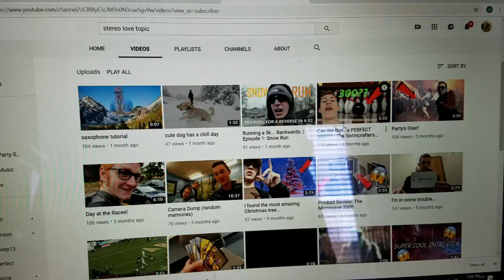when you haven't made a video for a month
if only i could do homework as quickly as i can make memes.